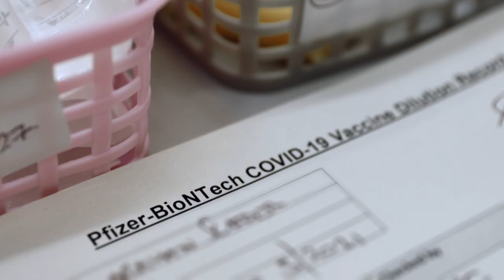THE WAY AHEAD - The Covid-19 Vaccination Programme